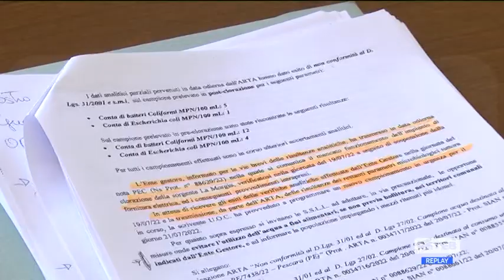Valpescara - Valori anomali, acqua da bollire